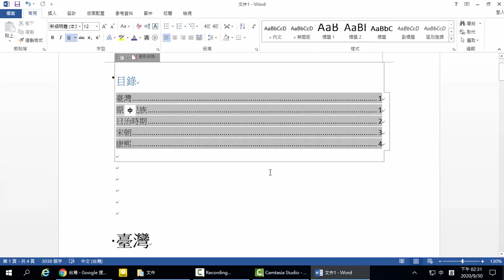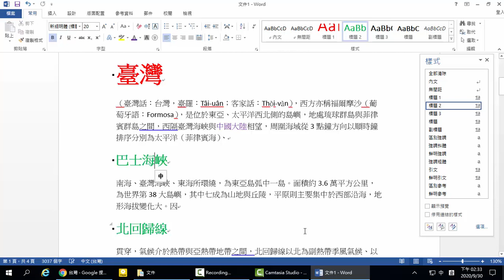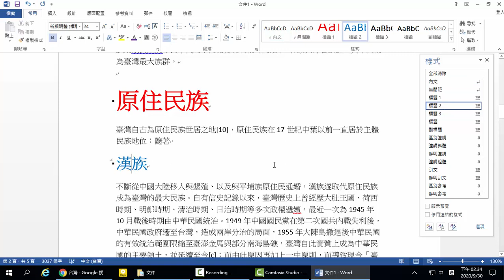A03 認識樣式表和修改樣式表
Wordpress 部落格 & 內容管理系統
呂聰賢